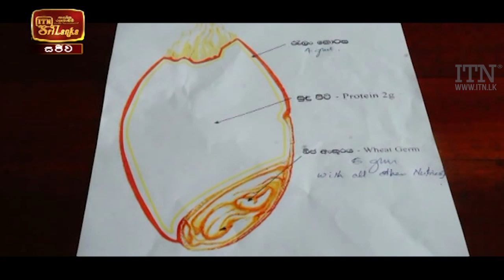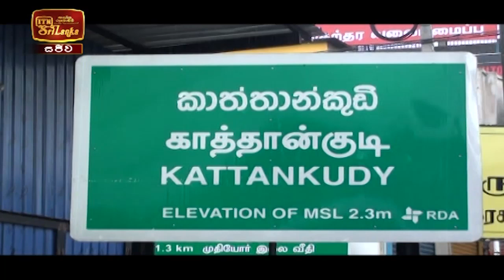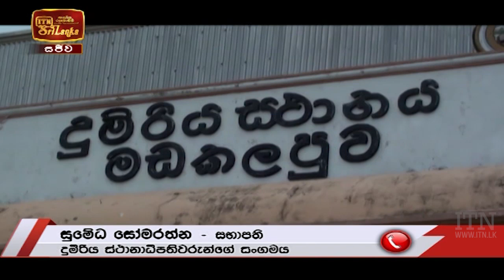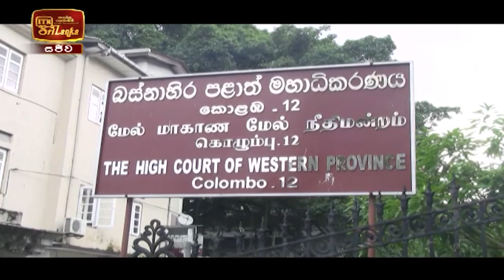ITN News 2021-01-18 | 12.00 PM